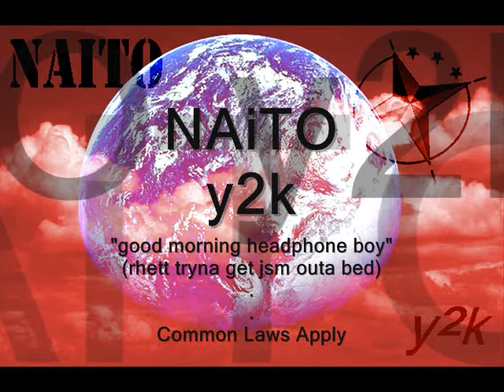11 NAiTO - rhett tryna get jsm outa bed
rip rhett
jsm